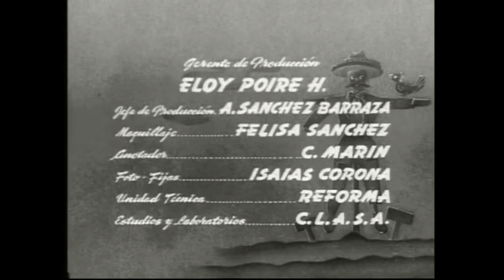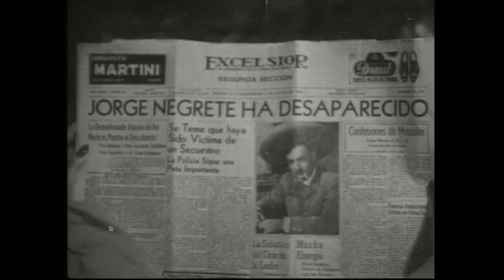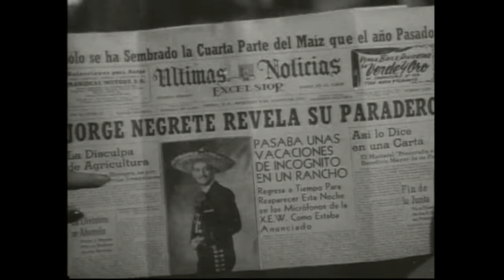No Basta Ser Charro (película completa) Jorge Negrete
Título original
No basta ser charro
Año
1945
Duración
86 min.
País
México
Director
Juan Bustillo Oro
Guión
Juan Bustillo Oro (Historia: Paulino Masip)
Música
Manuel Esperón
Fotografía
Víctor Herrera
Reparto
Jorge Negrete, Lilia Michel, Armando Soto La Marina, Eugenia Galindo, Manuel Noriega, Antonio R. Frausto, Alejandro Ciangherotti, Trío Calaveras, Manuel Esperón, David Negrete, Joaquín Grajales
Productora
Producciónes Grovas
Género
Comedia
Sinopsis
Harto de ser explotado por su patrón don Pancho, Ramón (Jorge Negrete) decide dejar el rancho El Sumidero e ir en busca de trabajo al rancho de don Antonio, cuya hija, Marta (Lilia Michel), se encuentra a punto de contraer matrimonio con el aburrido hijo del veterinario. Una aspirante a actriz de cine, Marta, descubre el asombroso parecido de Ramón con el popular actor y cantante Jorge Negrete; una confusión que el humilde caporal sabrá usar a su favor para enamorar a la bravía joven, aunque no sin antes vivir el inevitable encuentro con el auténtico charro cantor.